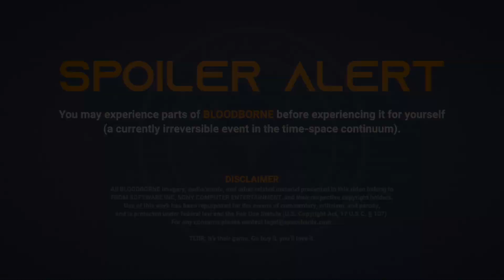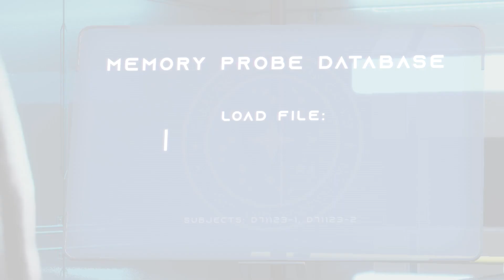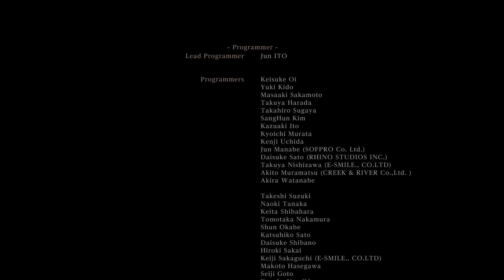BLOODBORNE | The Space Bards go to Yharnam! [Episode #1]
The Space Bards land in Yharnam, and celebrate all things Bloodborne in this musical video game show. Lets plays, parody skits, commentary, original music, and more! **SPOILERS**

TLDR; It's their game. Go buy it, you'll love it.